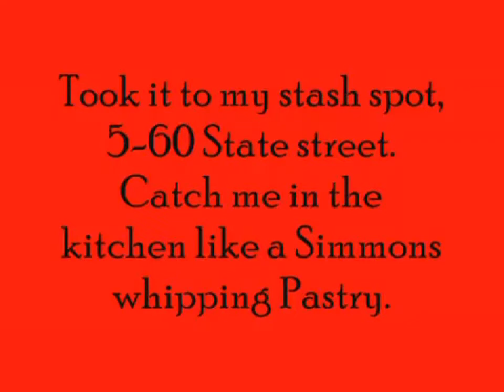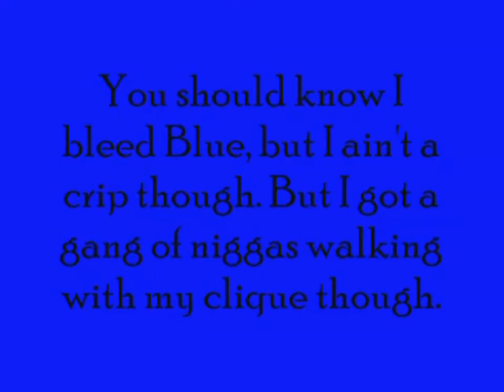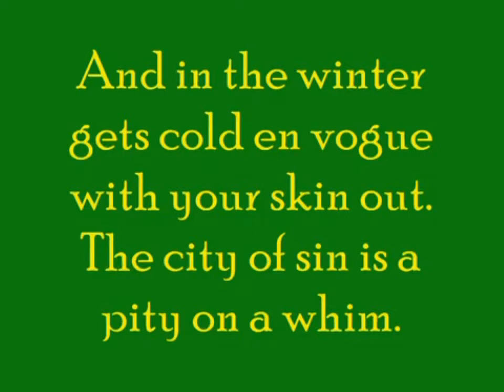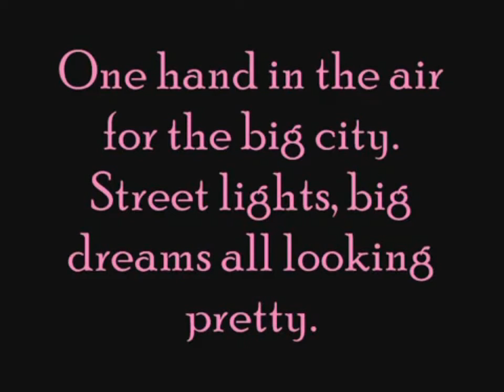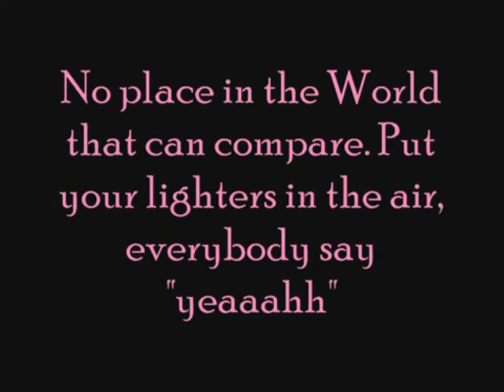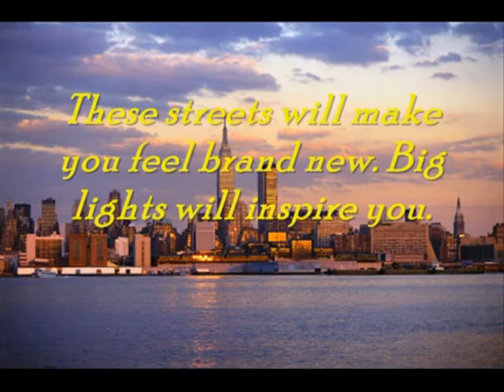Empire State Of Mind Lyrics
Empire State Of Mind Lyrics No Copywright Intended: I do not own music file or parts of video i do not know whos it is if it is yours send a message and credit will be given.